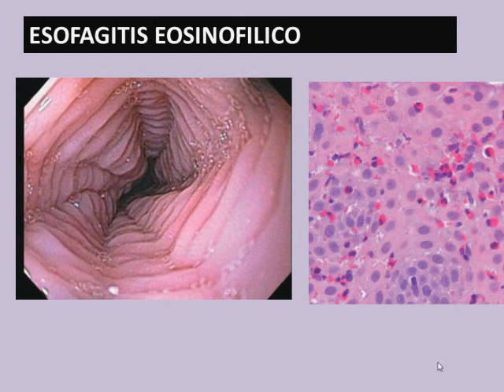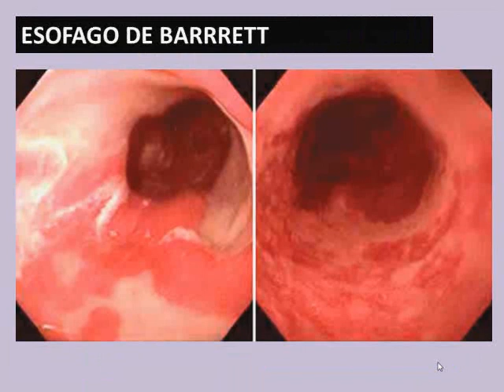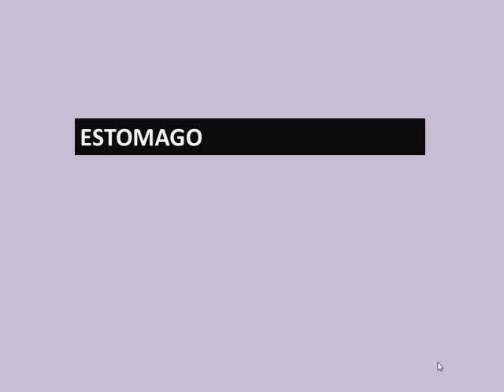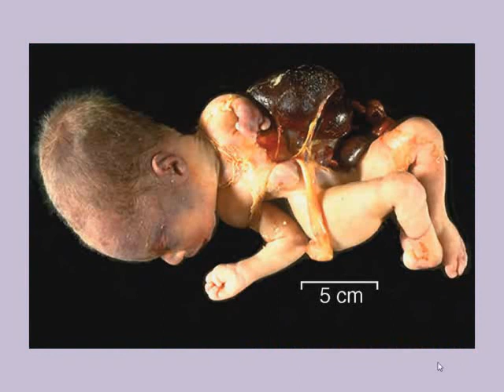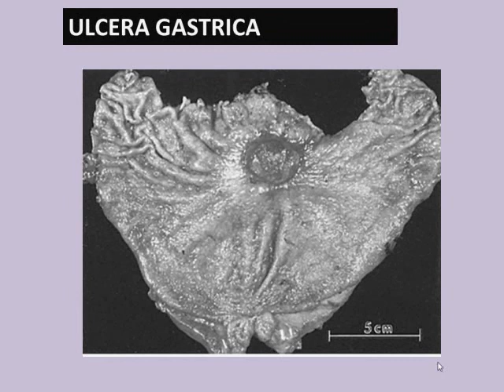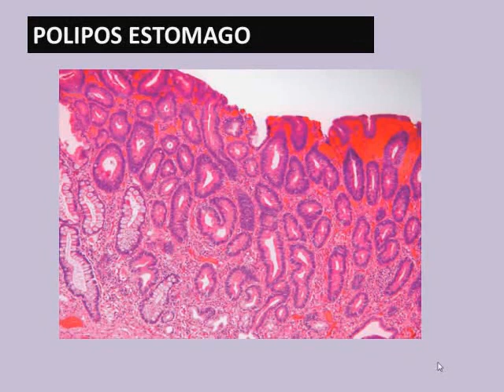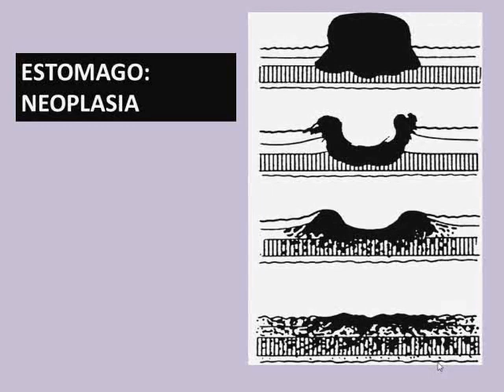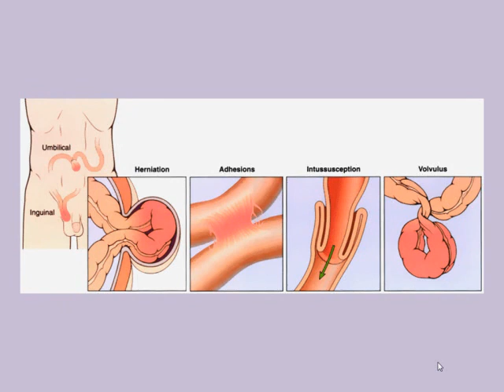Tmmed histología - HISTOPATOLOGIA 2 C